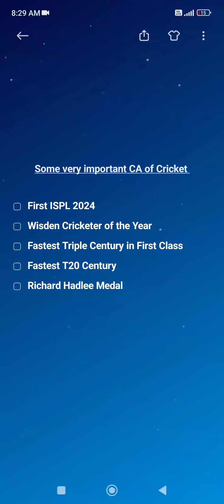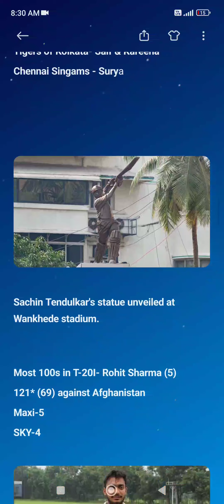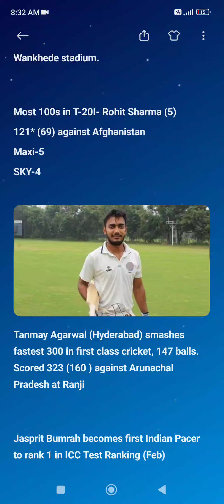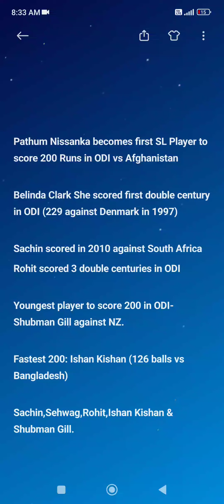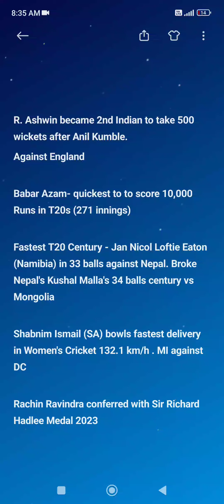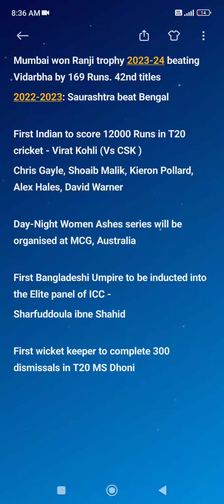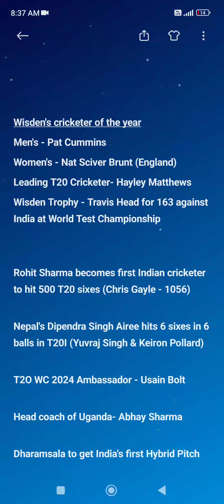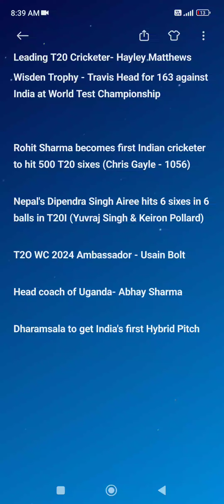Ranji Trophy 2023-24| First ISPL 2024| Wisden Cricketer of the Year| Richard Hadlee Medal